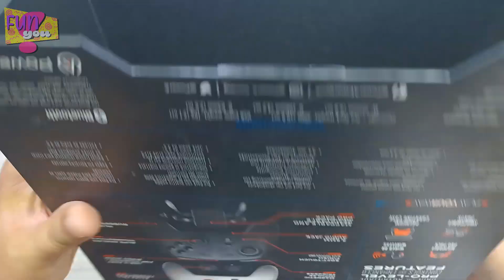ANÁLISIS del Power A Fusion Pro Wireless Controller para Nintendo Switch